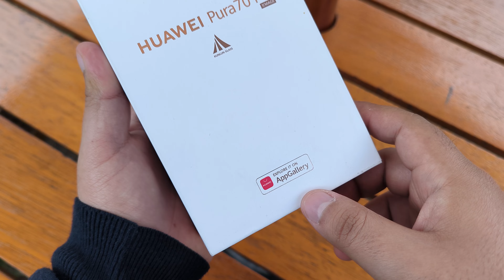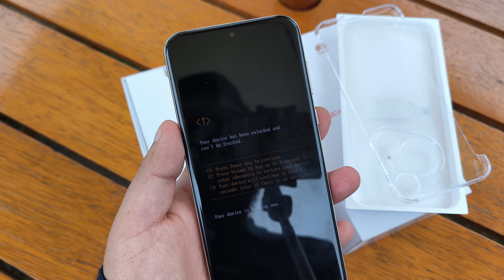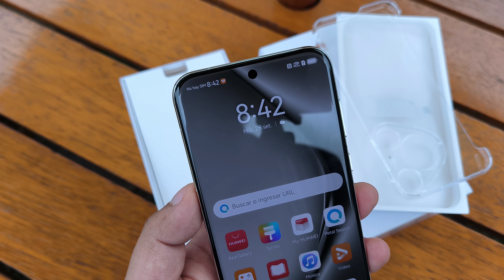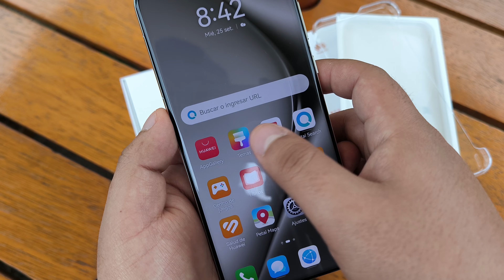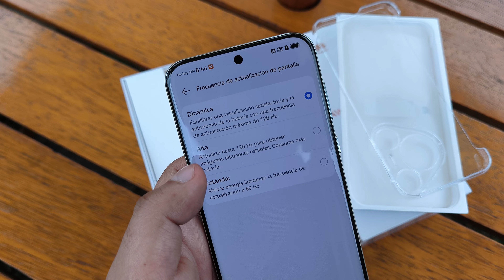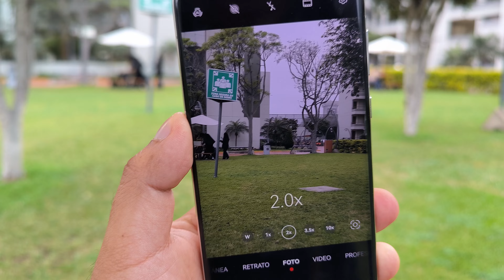Huawei Pura 70 Pro en Perú - Unboxing en Español